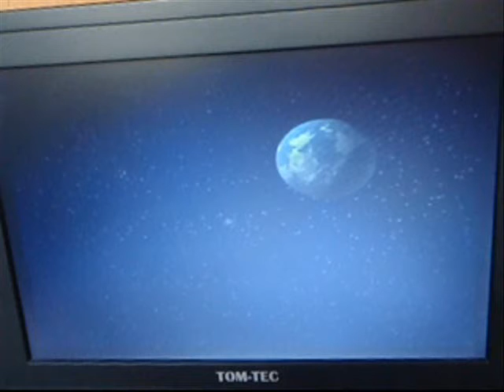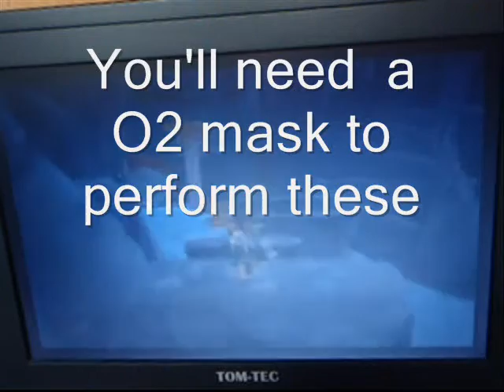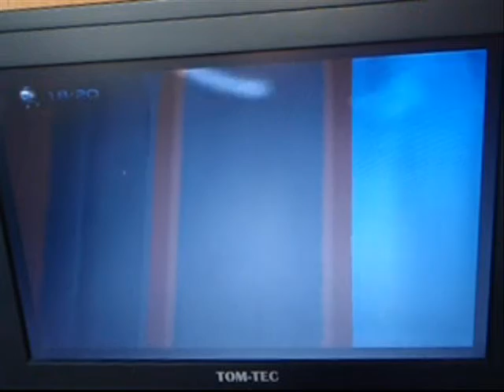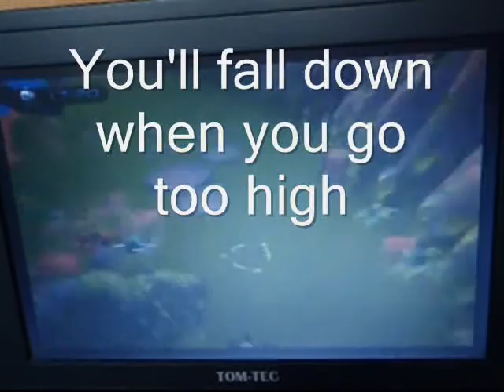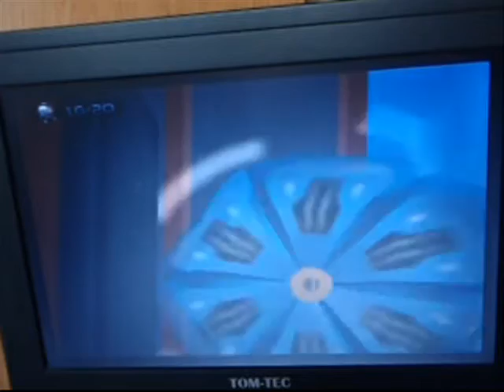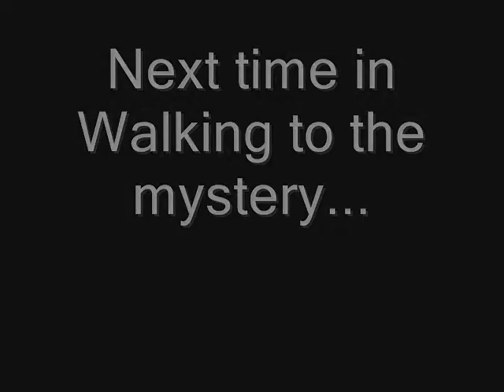Ratchet and Clank glitches Novalis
EDIT: Added sarcastic commentary scolding myself for ever making a video this low quality.
Walking to the mystery are series of glitches, tricks and secret areas in Ratchet and Clank

In this first episode we'll visit planet Novalis. Items required: o2 mask (or something) and decoy glove.
In this episode I'll show you to get in the middle of nowhere, to swim in the air and to get to the city.

Blackwater city will be the next "Walking ot the Mystery", and believe me, there are many glitches in Rilgar!

Skip to 0:50 if you think the intro is annoying